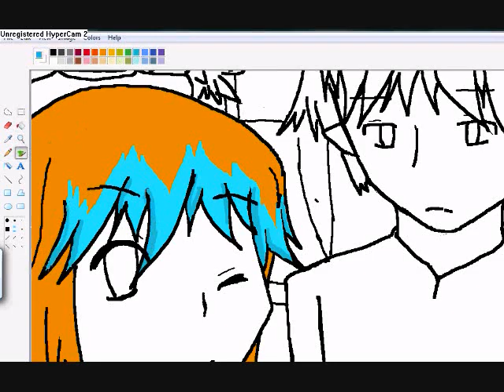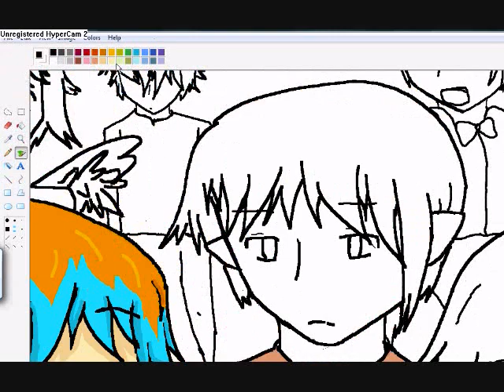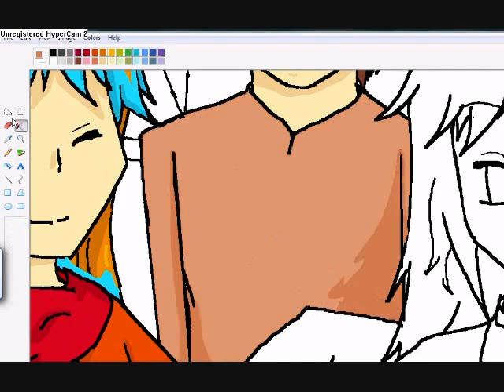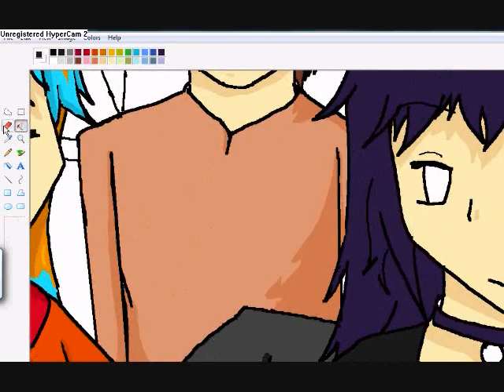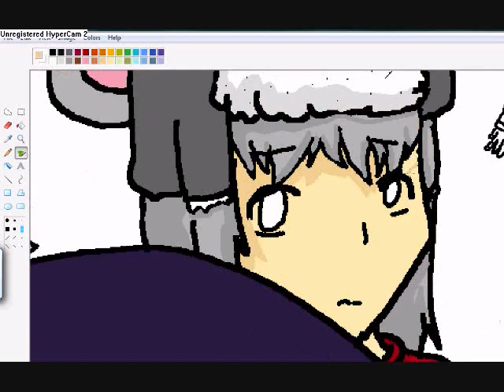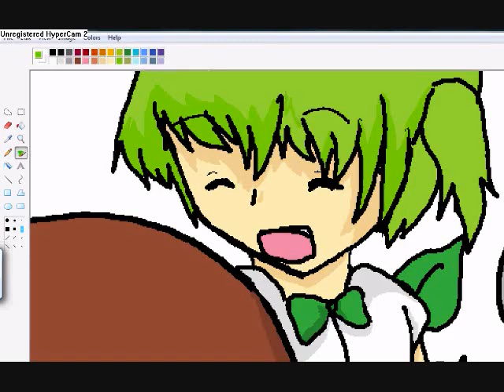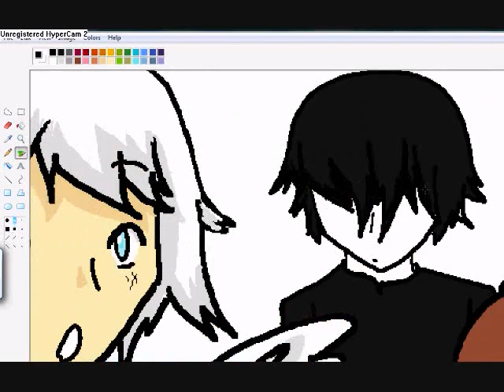Maggie's B-day Drawing ~Present for You~ [Part 2/2]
You're halfway there! Alright here's Part 2/2 on the speedpaint, all complete with the same song. (It's pretty long, but you'd recognize some of the songs wouldn't ya?)
Also, I'm retarded cause Eirin is with an I. =w=

Here's the characters-
Starting from top left and zig-zagging:
Andy Mac-Top Left
Ummi-Bottom Left
Kain-Upper Middle Left
Zebin-Middlish
Aya-Upper Middle Right
Smudge-Bottom Right
Lu-ling-Upper Right
Maggie-The one far far away with my fail hands